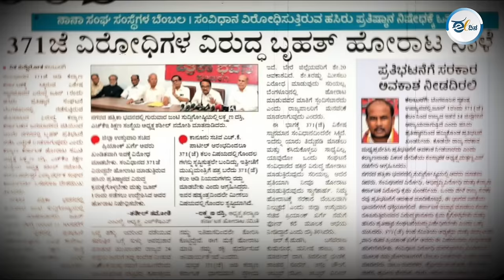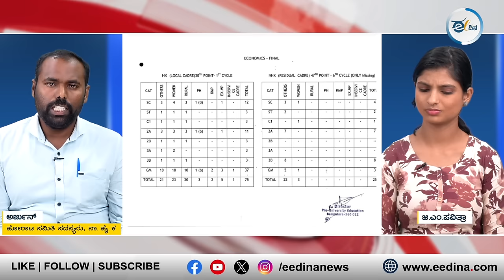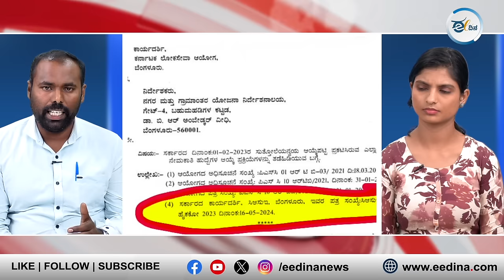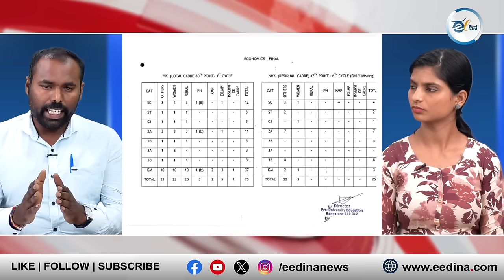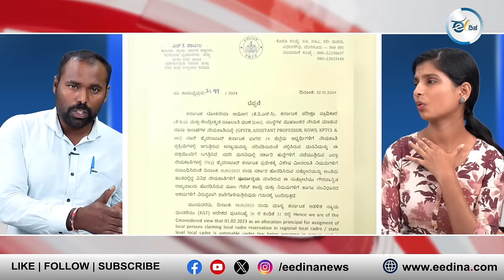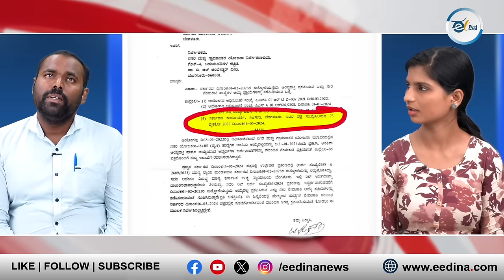‘371ಜೆ’ ಸರಿಯಾದ ಕ್ರಮ ಯಾವುದು ?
371 ಜೆ ಹೈದರಾಬಾದ್ ಕರ್ನಾಟಕ ಮೀಸಲಾತಿ ಬಂದು 10 ವರ್ಷ ಆಗಿದೆ ಆದ್ರೂ ಕೂಡ ಜನರಲ್ಲಿ ಈ 371 ಜೆ ಗೊಂದಲದ ಗೂಡಾಗಿದೆ... ಜನರಿಗೆ ಯಾಕೆ ಈ ಆರ್ಟಿಕಲ್ ಬಗ್ಗೆ ಗೊಂದಲಗಳಿದೆ ? 371 ಜೆ ಬಗ್ಗೆ ಜನರು ಏನನ್ನ ತಪ್ಪಾಗಿ ತಿಳಿದುಕೊಂಡಿದ್ದಾರೆ ? ಏನೆಲ್ಲಾ ಸಮಸ್ಯೆಗಳಾಗ್ತಾ ಇದೆ ? ಇದಕ್ಕೆ ಪರಿಹಾರ ಏನು ಅನ್ನೋದನ್ನ ಈ ವಿಡಿಯೋದಲ್ಲಿ ಚರ್ಚೆ ಮಾಡ್ತಾ ಮಾಡಲಾಗಿದೆ..